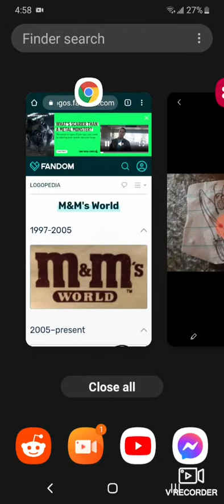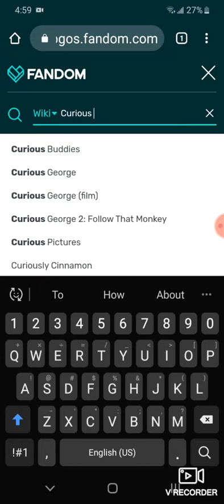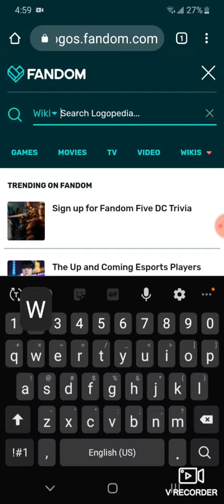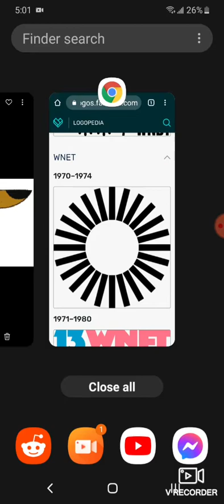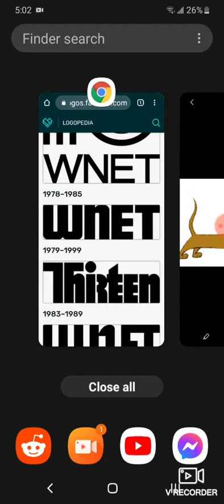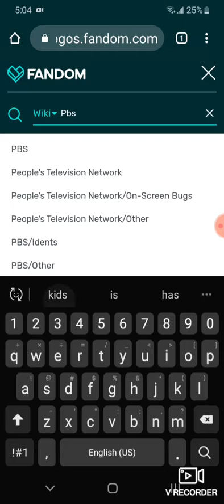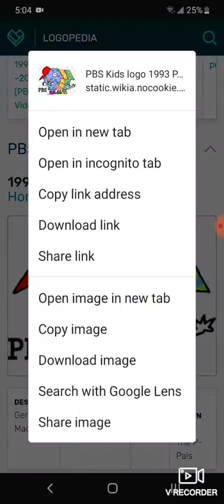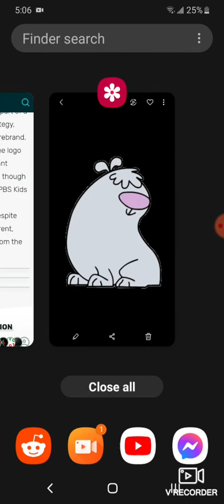Logo History Gang #12 M&Ms World/Curious George/WNET/PBS Kids